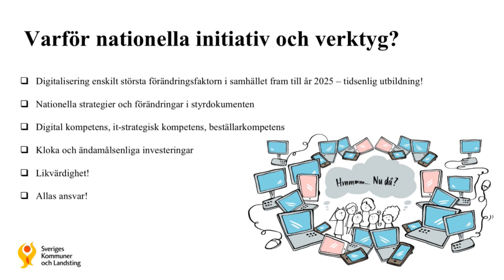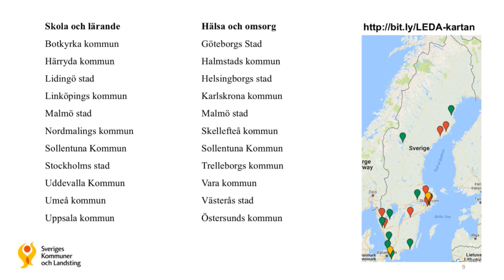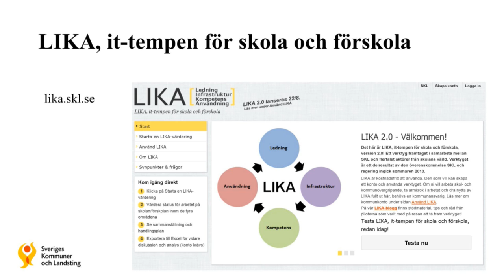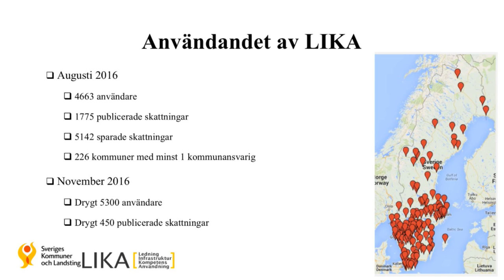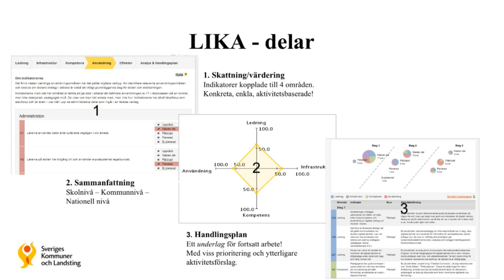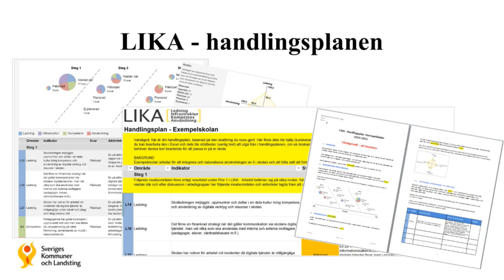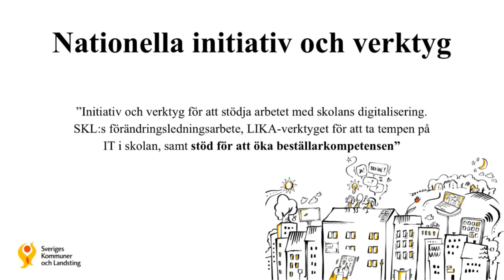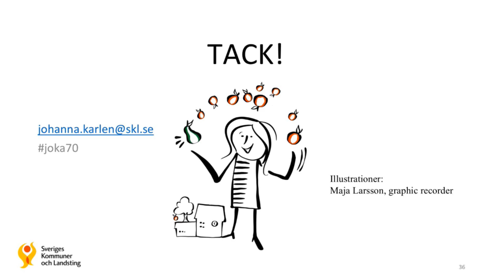Johanna Karlen - Nationella initiativ och verktyg - IND16